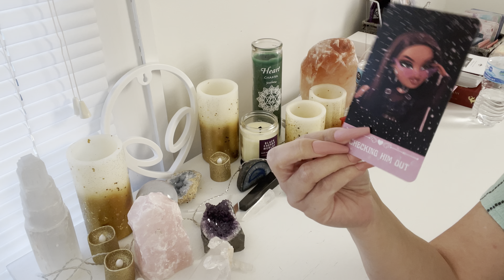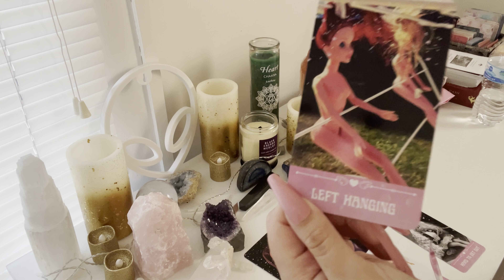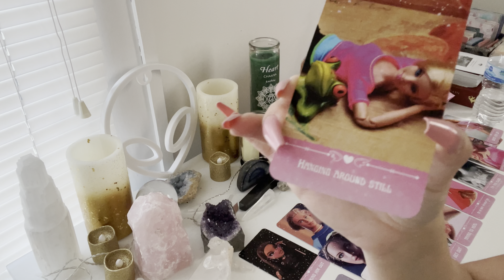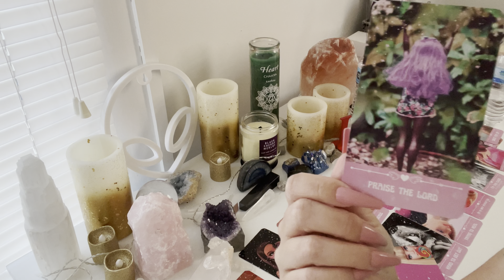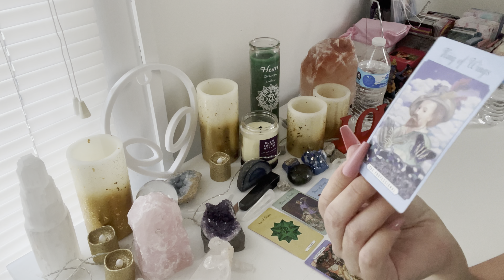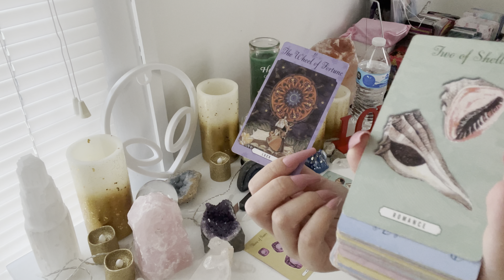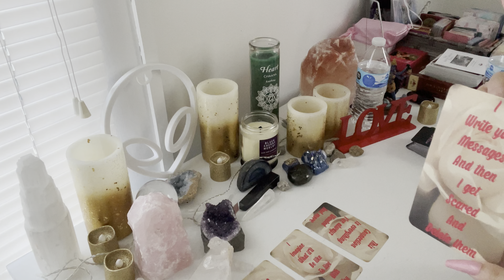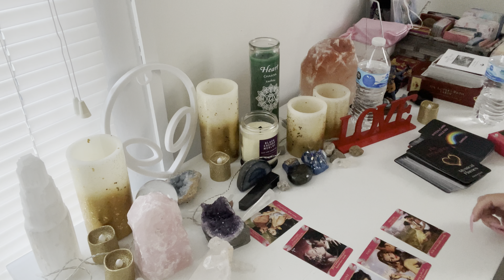🔥Divine Masculine to Divine Feminine Channeled Message. Twin Flames 🔥Girls Just Wanna Have Fun…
ALL 10 Special Edition Timeless Readings! Ready for some crazy magical experiences? Yes they’re magic, filmed during a HUGE Sirian Portal, & Mayan galactic activation Portal, be ready to feel all the magic and activations!!!

 Trust the one’s you’re drawn to, as there’s a divine reason why and will hold the exact messages and activations you’re needing at this moment in time.  You know the drill.  One of these readings is like receiving infinite ♾ readings in one, as you can watch them back whenever you’re drawn to them, and you will receive different messages each time as they do shapeshift with all dimensions and timelines!!! Much love to all through these incredible shifts 💖🙏💎🦋

Here are all Ten of my SPECIAL EDITION TIMELESS READINGS (MAGIC):

1)🌊”THE LEMURIAN” Special Edition Timeless Reading

2)💎”THE ATLANTEAN” Special Edition Timeless Reading

3)🧜‍♀️”THE MERMAID LAND” Special Edition Timeless Reading

4)🧚🏻‍♀️”THE FAIRY LAND” Special Edition Timeless Reading

5)🏰💗”THE HAPPILY EVER AFTER” Special Edition Timeless Reading

6)🌈”THE RAINBOW PORTAL” Special Edition Timeless Reading

7)🌊”THE OCEAN WHISPERS” Special Edition Timeless Reading

8)🏝”THE SPIRIT OF THE ISLAND” Special Edition Timeless Reading

9)✨💎”THE DIAMOND MIND” Special Edition Timeless Reading

10)🔮”THE MUSE” Special Edition Timeless Reading

If you’re drawn to one there’s a divine reason why.

👽🛸💎💗My Bilocation Course Mentioned In the video

💎🧜‍♀️ & she added new tarot readings and healings to her ETSY Shop linked above check it out !!!

💰 💰 If Abundance is something you struggle with, I also offer an AMAZING Abundance course too!  Check it out!

Social Media💗💗
Minds: @kimberkiss